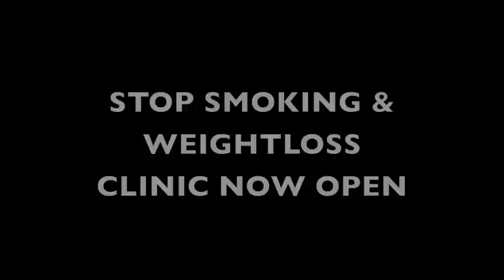Michael McCoy Hypnotist in Banbridge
An amazing nights craic in the Belmont Hotel with comedy hypnotist Michael McCoy - Organised by the NSPCC it was a fantastic fundraiser  - Special thanks to Mandy Bonar for providing a superb venue.
Michael has opened a new Weightloss clinic in Belfast